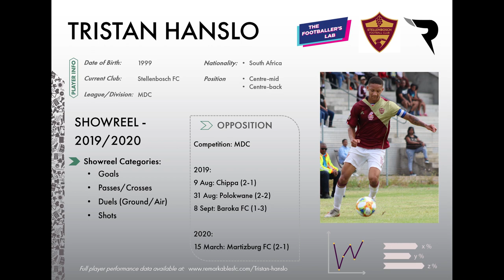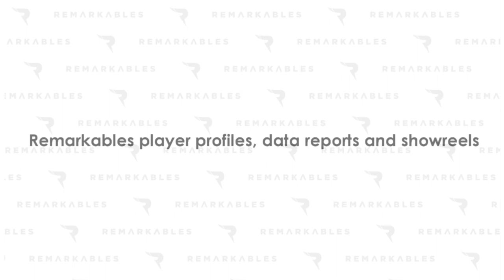Tristan Hanslo - Stellenbosch FC - Centre Mid - Soccer Highlights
Start 0:00
Goals 0:12
Passes/Crosses 0:30
Duels (Ground/Air) 3:05
Shots 5:34

Video showreel of performances in the Multichoice Diski Challenge (MDC) representing Stellenbosch FC against the following opposition:
2019:
9 Aug: Chippa (2-1)
31 Aug: Polokwane (2-2)
8 Sept: Baroka FC (1-3)

2020:
15 March: Martizburg FC (2-1)